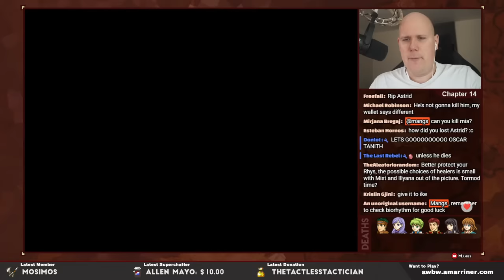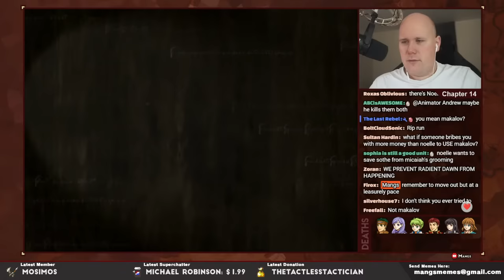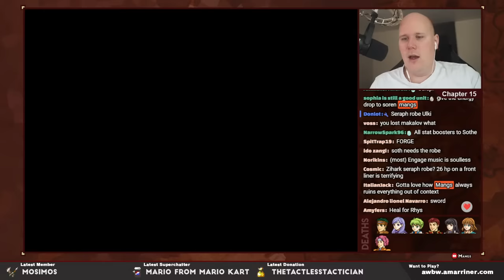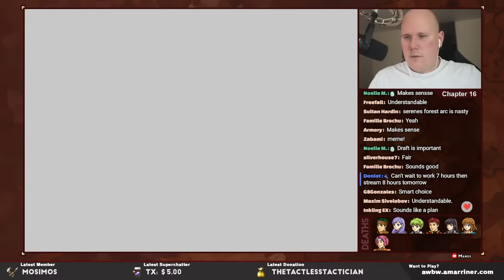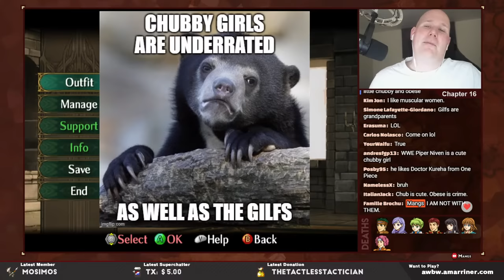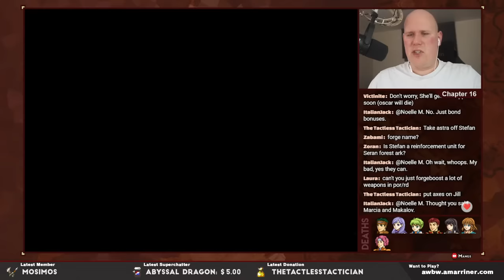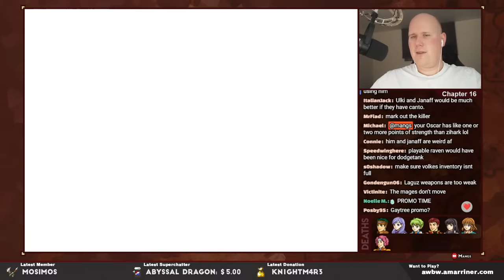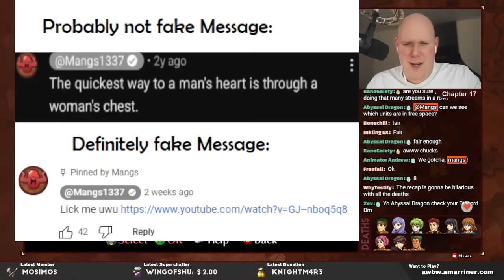Part 3: Fire Emblem Path of Radiance, Maniac Mode Ironman Stream - "The Cost of Biorythm"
⏰Timestamps⏰
00:00 Stream Start
06:50 Chapter 14
53:14 Chapter 15
1:49:24 MEME👏REVIEW👏
2:03:00 Chapter 16
3:06:25 MEME👏REVIEW👏2
3:11:47 Q&A

Welcome to a Path of Radiance Ironman stream. This is a stream of the Japanese-only Maniac difficulty of Path of Radiance which is very hard. I have to keep playing no matter who I lose, and if I get a Game Over, the run ends. This is done on a second playthrough so I will have access to the growths bands. However, I have to use Brom & Nephenee and give them stat-boosters.